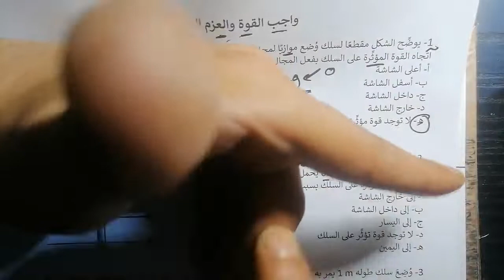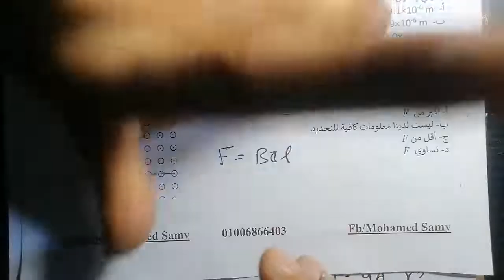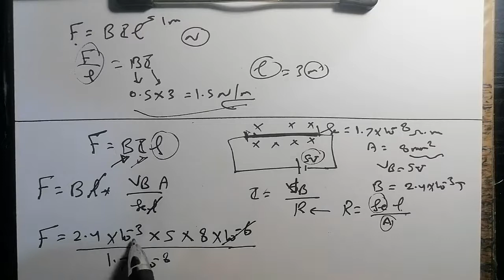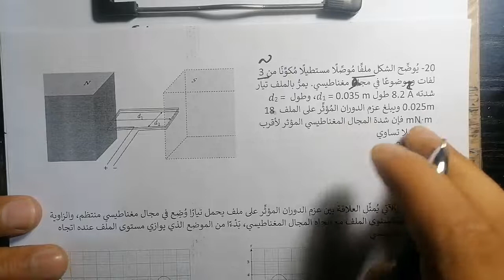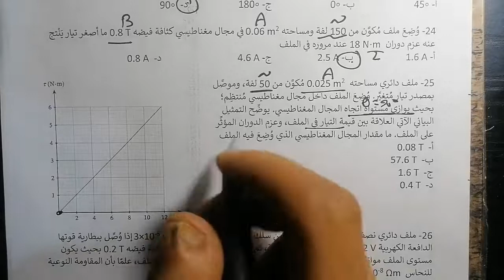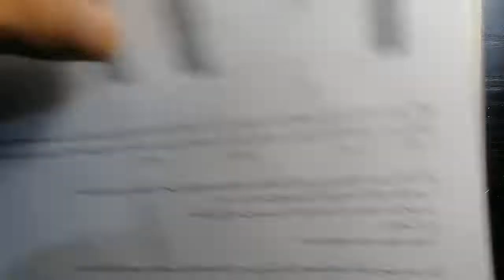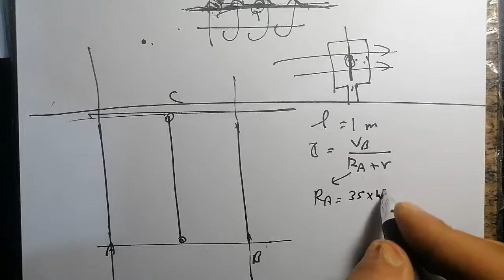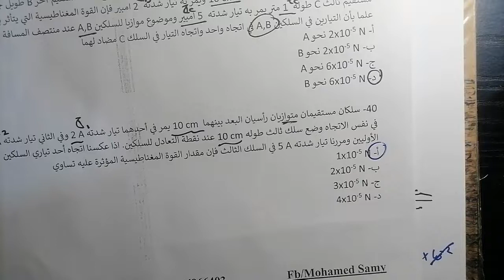حل واجب الدرس الثالث (القوة والعزم المغناطيسي) | فيزياء الف الثالث الثانوي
قائمة تشغيل شرح منهج الفيزياء وحل الواجبات الصف الثالث الثانوي